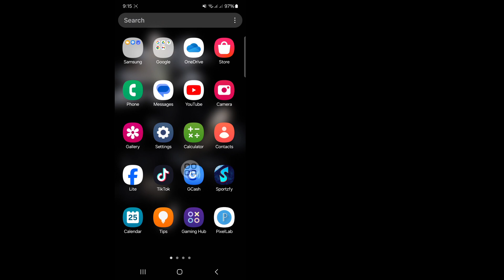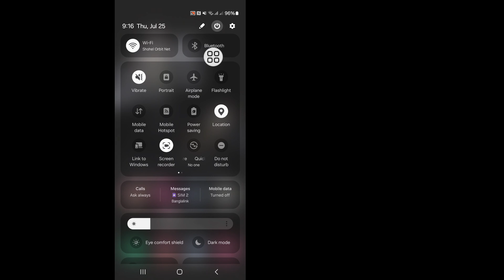Trouble Sending Check Option Problem | Messages Trouble Sending Problem| Message Not Sending Problem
Do You Want How to Fix Messages Trouble Sending Check Option Message Not Sending Problem How to Fix Trouble Sending Check Option Problem Watch this video and learn How to Fix Trouble Sending Check Option Problem Messages Trouble Sending Problem.